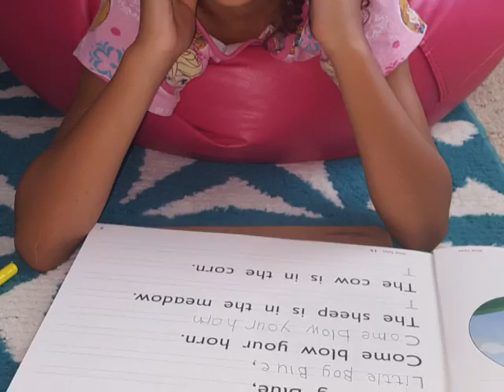WHY WE HOMESCHOOL OUR CHILDREN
explaining why we decided to homeschool our children.